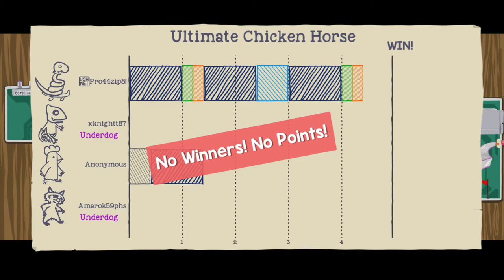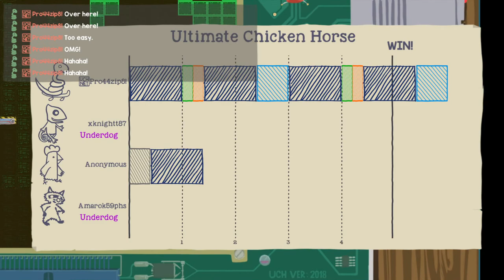Ultimate Chicken Horse Mainframe Online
Ultimate chicken Online Mainframe